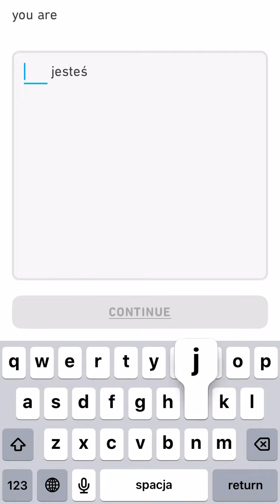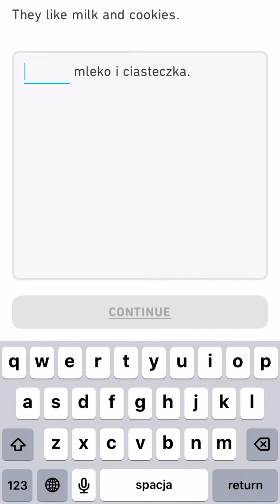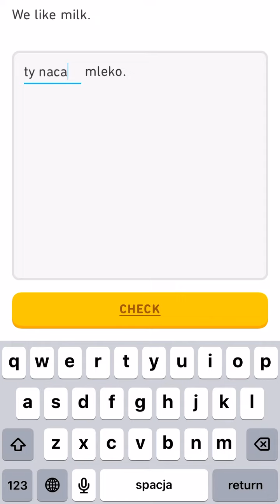*Let’s learn Polish with Duolingo Legendary Lessons